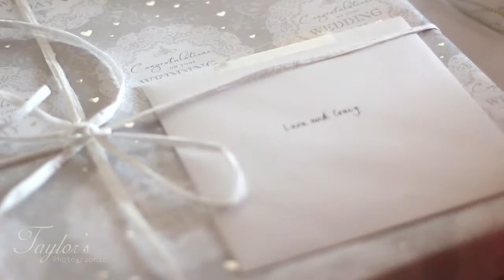Lara & Craig - Taylor's Wedding Videography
Lara and Craig were married at Oldwalls in the Gower, South Wales. It was a glorious day with beautiful sunshine in the day and fantastic light in the evening.